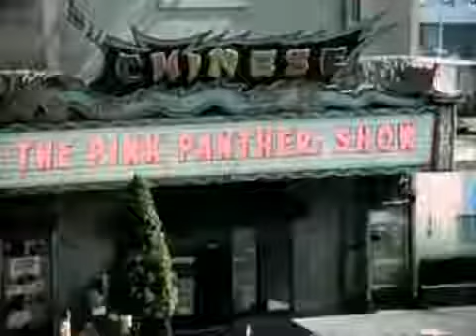La pantera rosa.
Caricaturas de los 90's